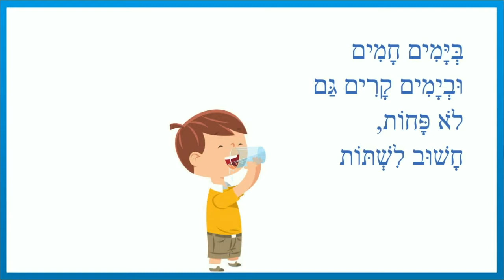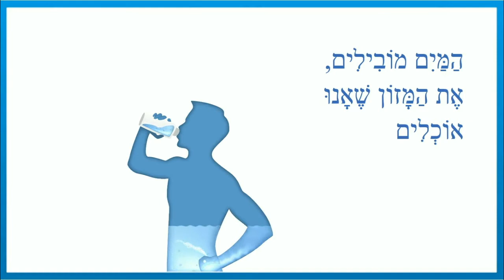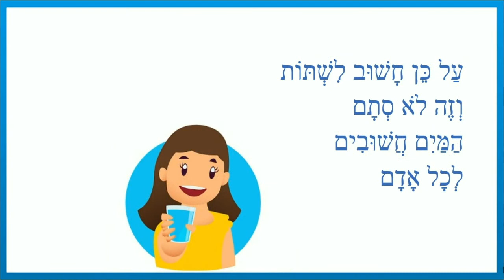מים הם החיים - סיפור העשרה לילדים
מים הם החיים - סיפור למידה לילדים
כותבת יוצרת: ריקי זקן
חָשׁוּב לִשְׁתּוֹת
וְזֶה לֹא סְתָם
הַמַּיִם חֲשׁוּבִים
לְכָל אָדָם